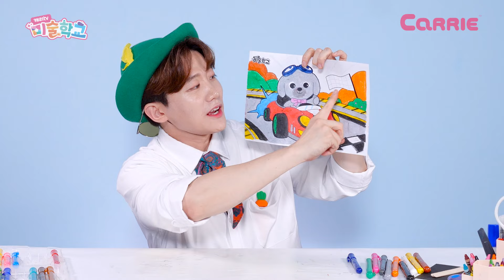부릉부릉~ 카레이서 콜라 색칠하기🏁 | 미술학교 Artschool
🌈무료 도안 다운로드🌈

카레이싱에서 1등으로 결승선에 들어오고 있는 콜라!
토미와 함께 색칠도 하고, 색종이로 깃발도 꾸미며 놀아볼까요?

Kola is on the finish line in first place in car racing!
Why don't you paint with Tommy and decorate the flag with origami?